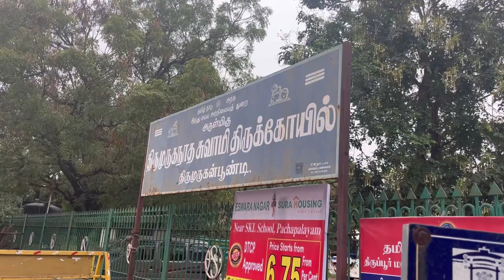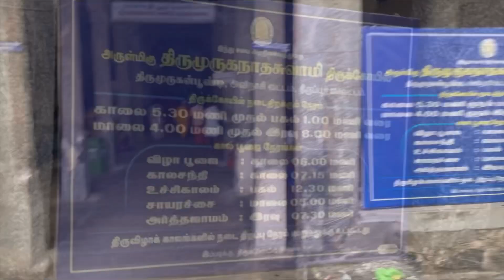🥳என் அண்ணன் வீட்ல விஷேசம்😍A Family-Filled Day:From Babyshower to Divine Blessings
Join us on a joy-filled journey from Anna Anni's Valaikaapu (a) baby shower to a heartwarming family day, including a scenic drive from Tiruppur to Anaimalai, tea shop moments, and an evening of pure fun. Experience a day in my life as we visit the ancient Thirumuruganpoondi Temple on Sashti, home to the awe-inspiring beautiful 6-faced Murugar statue. Discover the divine energies of Brahma Theertham, Subramanya Theertham, and more. This 2000-year-old temple, a kedu dosha nivarthi sthalam, holds the key to mental peace and property blessings. chanting Sundarar Pathigam to get the lost properties back is also a special pooja in this temple.